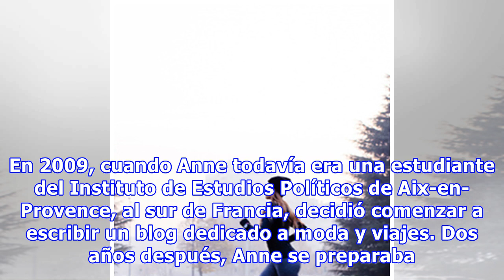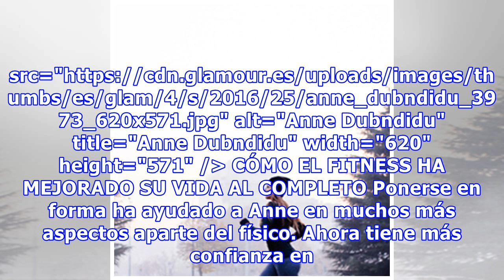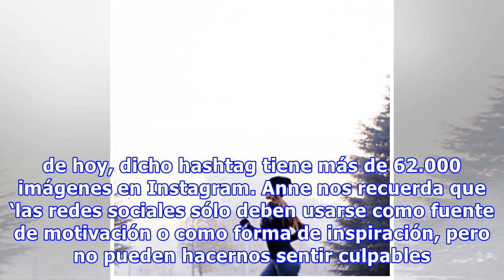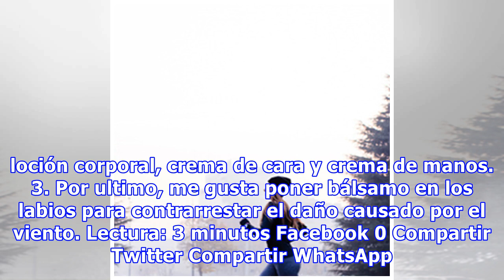Así es Anne Dubndidu, la fit-girl francesa del momento